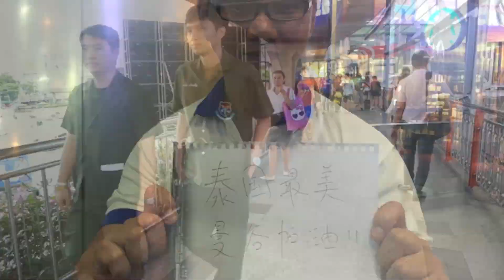香港藝人為泰國打氣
經常有人說香港人情紙般薄，更加有人認為娛樂圈中人通常較為現實；其實也不然，正所謂一方有難，四方支援，泰國發生意外，自己除了在網上呼籲網友作出種種祝福和打氣外，上星期忽發奇想，希望能找娛樂圈中的朋友拍一些為打氣和支持的片段. 多謝香港演藝界朋友對泰國的支持！